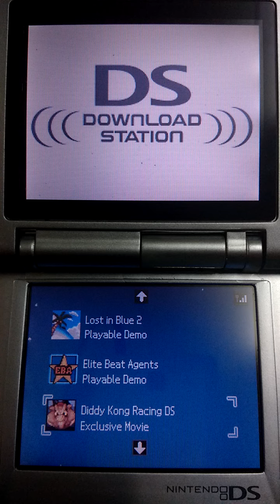Diddy Kong Racing DS (Nintendo DS)